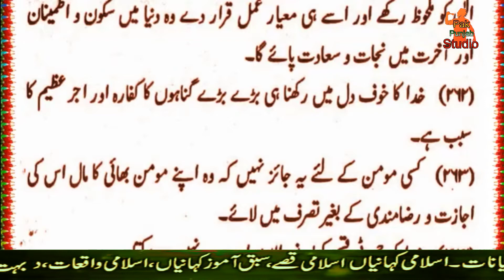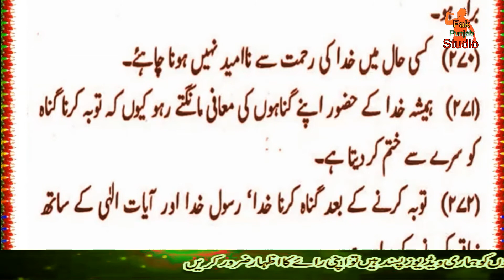Best Aqwal E Zareen Hazrat Muhammad SAW In Urdu | Hazrat Muhammad SAW Ki Khubsurat Batein in Urdu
Hi
i am Babar usman

Playlists Catagery